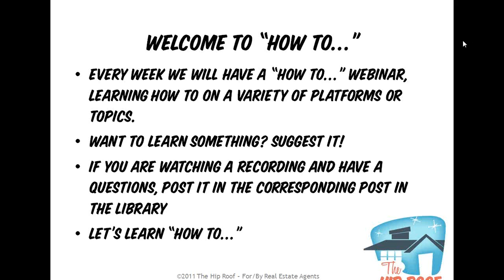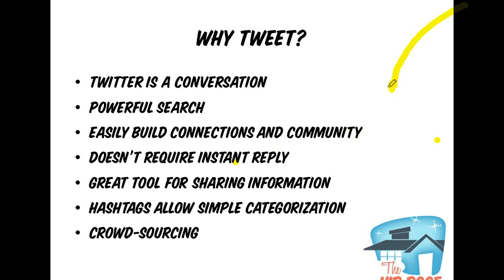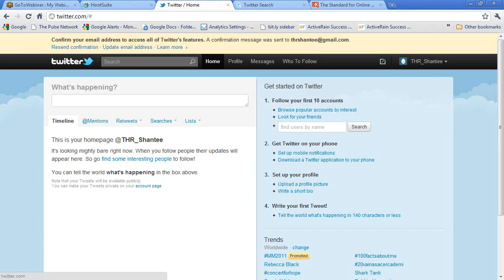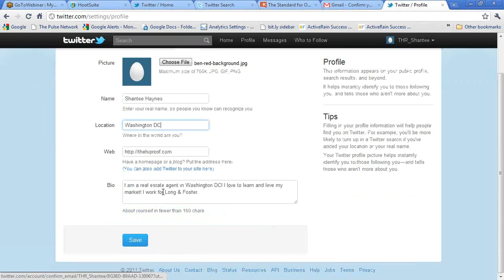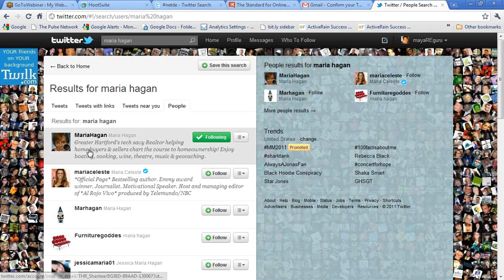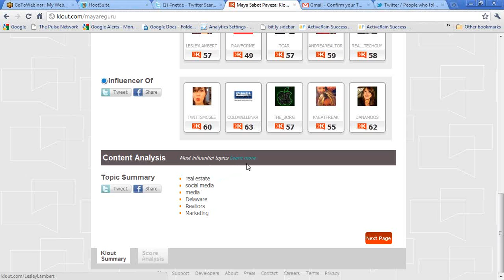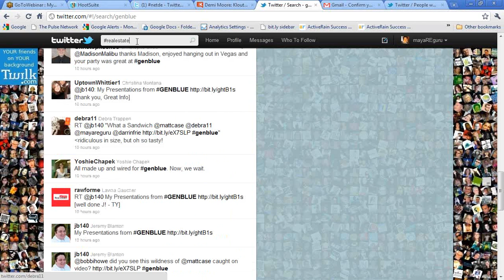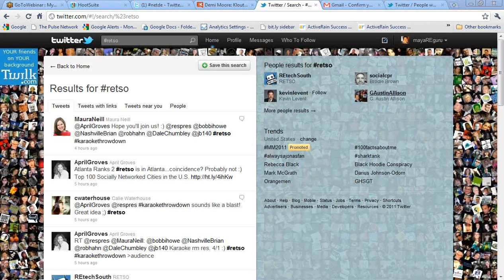How to Use Twitter for Real Estate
Classic The Hip Roof Webinar from March 2011. "How to use Twitter for Real Estate" with Maya Paveza and Sheri Moritz.